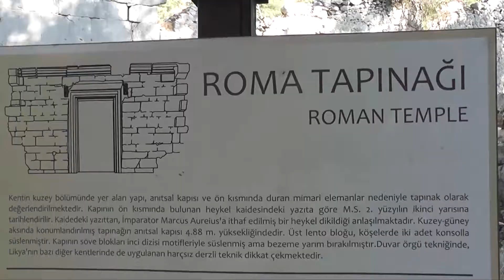Ликийская тропа, Турция, Анталия, Олимпос, Адрасан, мыс Геледония. Lycian way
Ликийская тропа, Турция, Анталия,
АЮ в РАЮ. Турция, 2012, октябрь. От Адрасана до мыса Геледония мы ехали на катере.  Lycian way